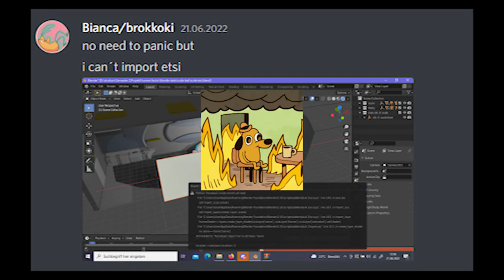The Human Factor || Blooper Reel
A caretaker robot helps an old woman come to terms with her past

"The Human Factor" is an animation short created by a group of students in the 2nd semester of the Bachelor of Arts Animation and Game course at h_da germany.

edited by me (Bianca) woop

The team:
Mika Hoppe
Bianca Böhm
Gina-Marie Leuthner
Plamen Vasilev